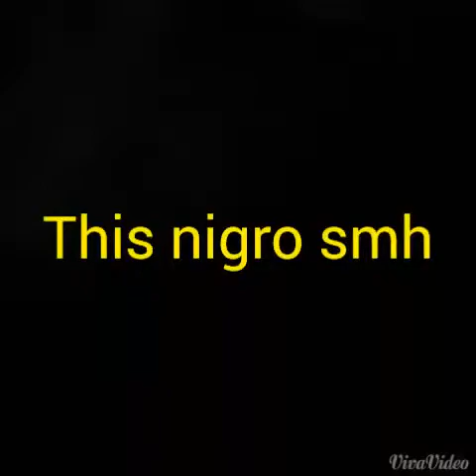RUMORS PART 1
Check me out on Facebook- Terry Rhodes and on INSTAGRAM- nuttmann757